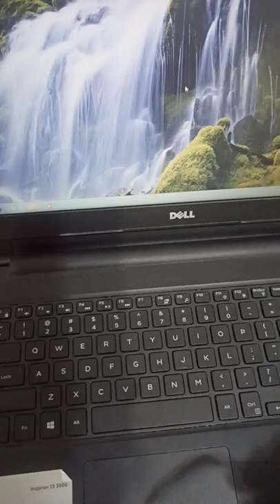How to press "7" with a spoon